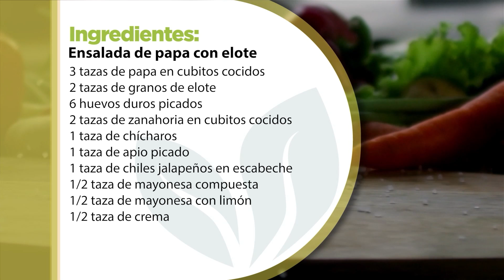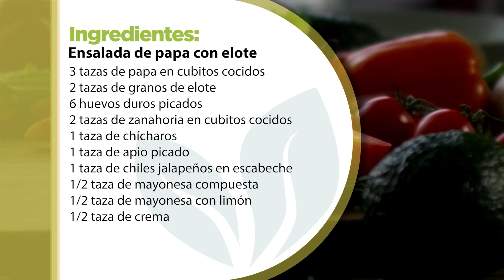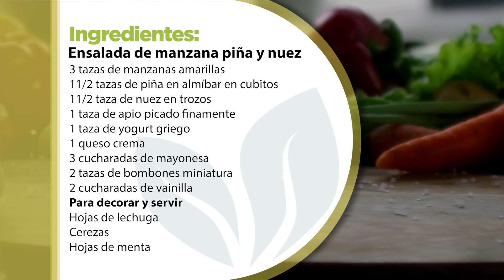Ensalada de papa con elote y ensalada de manzana con piña y nuez, para comer rico y saludable.